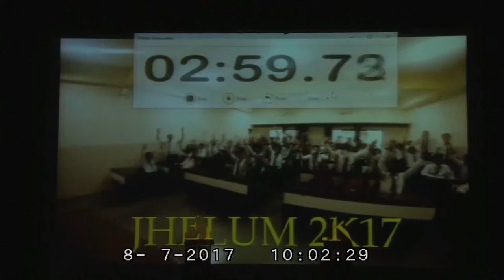River Jhelum introduces itself in the Aiyaswamy Cultural Fest 2017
Aiyaswamy Cultural Fest is one of the most looked forward to event at the Sri Balaji Society Campus for PGDM students. Students are segregated into rivers and 15 rivers are formed.
The video is sixth in series of the River Introduction videos